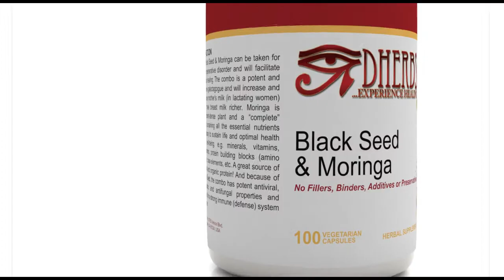DHERBS Black Seed & Moringa